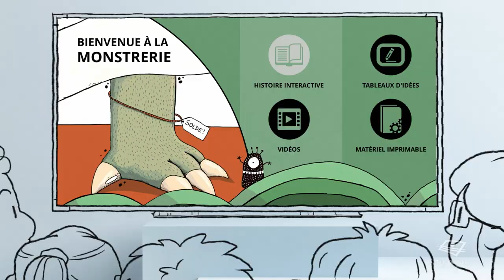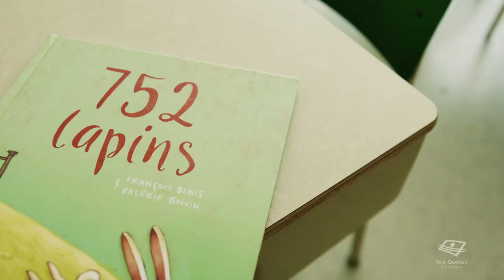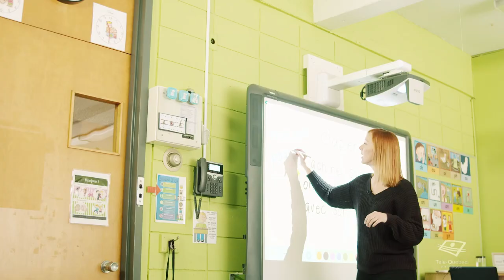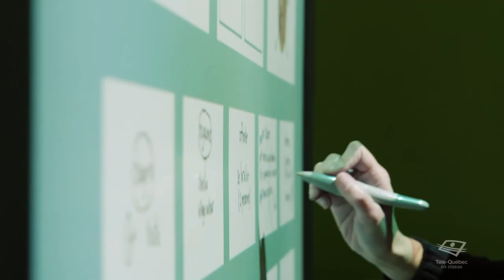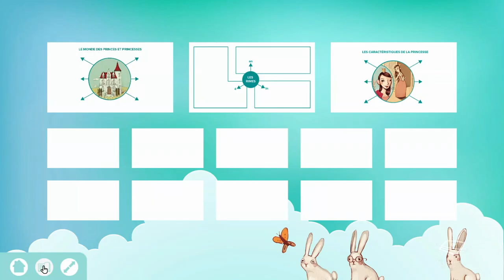Du plaisir au programme avec les trousses de littérature de Télé-Québec en classe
Connaissez-vous les trousses de littérature? 😃

Découvrez des albums jeunesse québécois adaptés pour le TNI!
Au programme : une lecture interactive, des questions programmées, du matériel imprimable et des vidéos où l'on s'amuse avec les mots.

🤩Retrouvez nos contenus gratuits (avec la création d'un compte) sur notre site web: